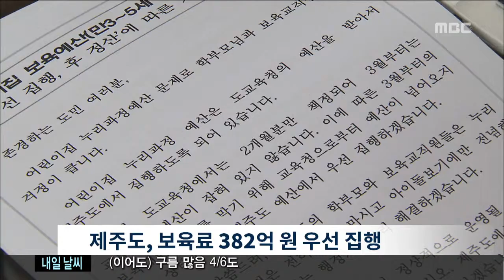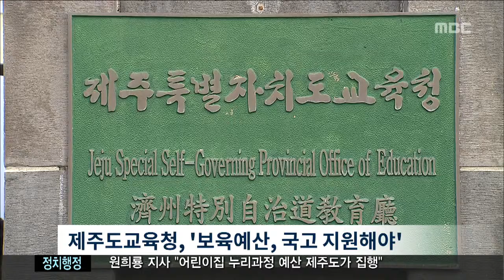제주MBC 리포트_보육 대란 급한불은 껐지만_권혁태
◀ＡＮＣ▶

 제주지역에서도
이달부터 어린이집 누리과정 예산이 바닥나
보육대란이 우려됐었는데요.

 제주도가 일단 예산을 지출하겠다고 밝혀
보육대란은 피하게 됐는데
앞으로 정산 문제를 둘러싸고
교육청과 갈등도 예상됩니다.

           ◀ＥＮＤ▶
           ◀ＶＣＲ▶

 교육청이 올해 두달치 예산만 편성하면서
이달 말부터 중단될 위기에 처했던
어린이집 보육료 지원.

 제주도가
올해 말까지 필요한 예산 382억 원을
우선 지출하겠다고 나서 급한 불은
끄게 됐습니다.

 하지만, 누리과정 예산은 원칙적으로
교육청이 부담해야 한다는 게
제주도의 입장

 학교용지분담금과 급식비 등으로
교육청에 줘야하는
법정 전출금을 줄일 수도 있다는 이야기입니다.

     ◀ＩＮＴ▶(원희룡 지사)
"교육청과 제주도 사이에서 정산해야할 예산이 어마어마 합니다. 특정 부분에 대해서 이야기 할 수는 없지만..."

 교육청은
제주도의 일방적인 발표라며
당혹스럽다는 반응입니다.

 특히, 보육료 지원 중단의
근본적인 원인은
정부에 있는데 제주도가 본질을 흐리고
있다는 겁니다.

          ◀ＩＮＴ▶(강시영/교육청 기획실장)
"보육 지원은 국비 지원이 되어야 합니다. 이런 문제를 중앙 정부와 협의해 나가는 과정이었는데..."

 이미 경상남도는
누리과정 예산을 직접 편성하는 대신
법정 전출금을 줄여
교육청과 갈등을 빚고 있는 상황

 제주지역에서도
법정 전출금이 줄어들 경우
학교 운영에 타격을 줄 수 밖에 없어
또 다른 논란이 예상됩니다.